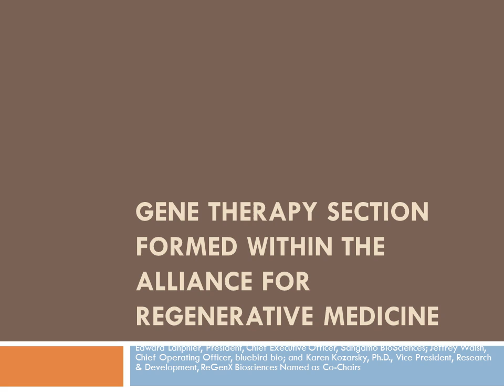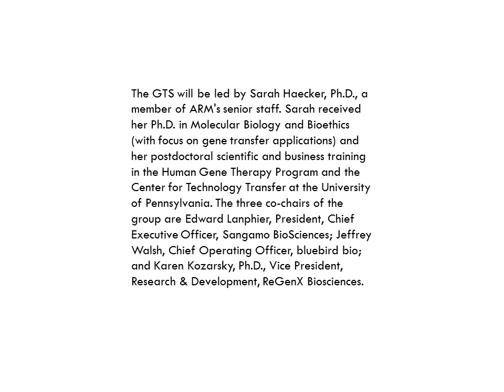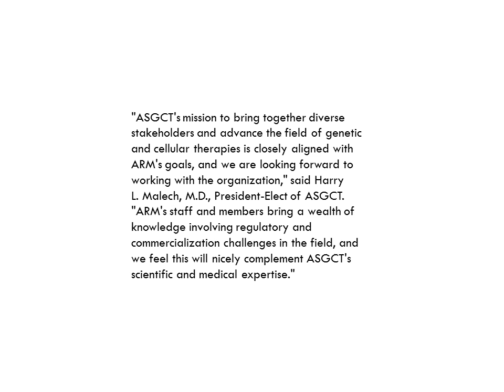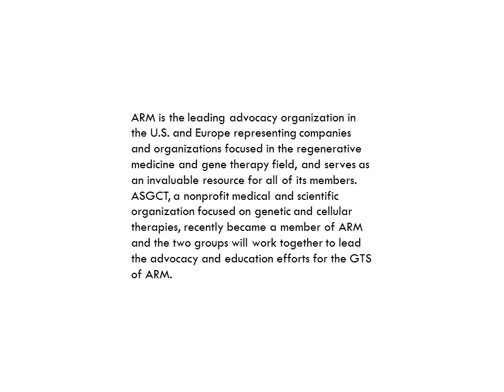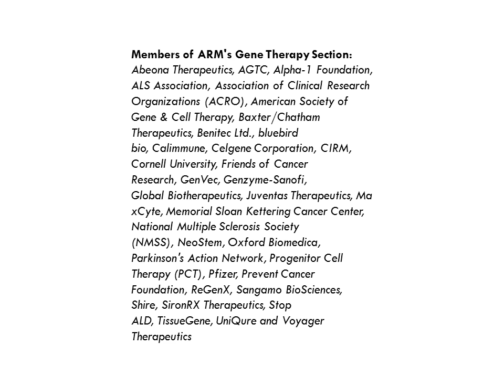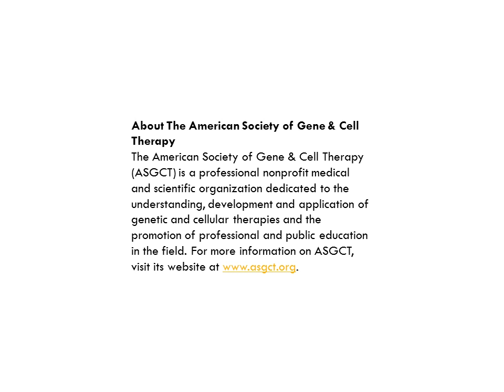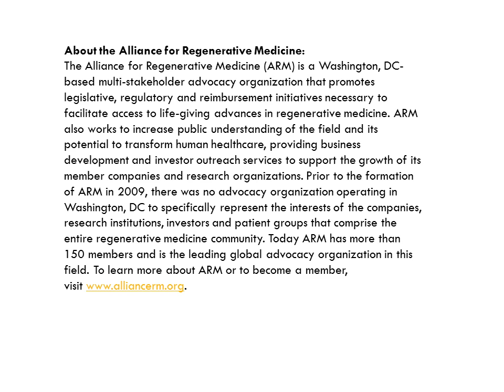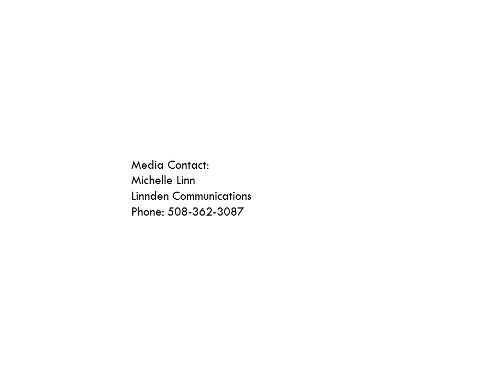Gene Therapy Section Formed Within the Alliance for Regenerative Medicine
WASHINGTON, DC and SALT LAKE CITY, UT, United States, via eTeligis Inc., 05/20/2014 - - The Alliance for Regenerative Medicine and the American Society of Gene & Cell Therapy Partner to Support Policies to Advance Novel Gene Therapies